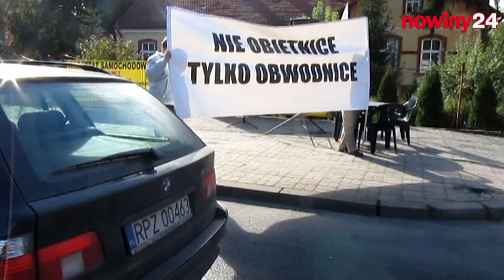Mieszkańcy Przeworska zablokowali krajową czwórkę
Protest zorganizował społeczny komitet walczący o rozpoczęcie budowy obwodnicy Przeworska już w przyszłym roku. Miał trwać od 10 do 12, jednak zdecydowano się go przerwać po godzinie.